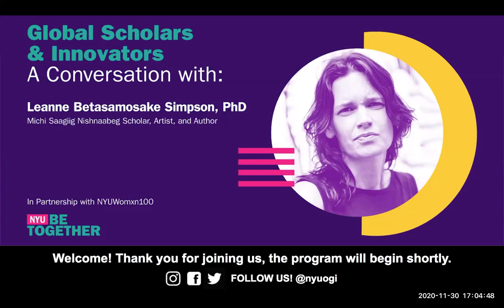NYU Global Scholars & Innovators: A Conversation with Leanne Betasamosake Simpson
Thank you to everyone that joined us on Monday, November 30 for a special event in the Global Scholars & Innovators Series: A Conversation with Leanne Betasamosake Simpson, renowned Michi Saagiig Nishnaabeg scholar, artist, and author of five books, including Dancing On Our Turtle’s Back, Islands of Decolonial Love, This Accident of Being Lost, As We Have Always Done: Indigenous Freedom Through Radical Resistance, and the focus of our discussion, her latest novel Noopiming: The Cure for White Ladies.